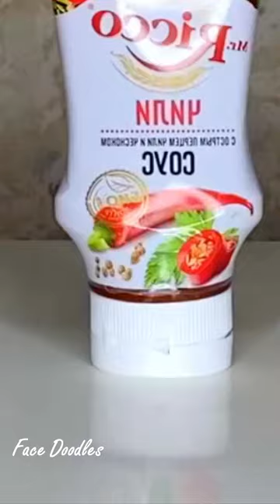Face Doodles | Ketchup 😂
For Short Funny videos with Face Doodles short